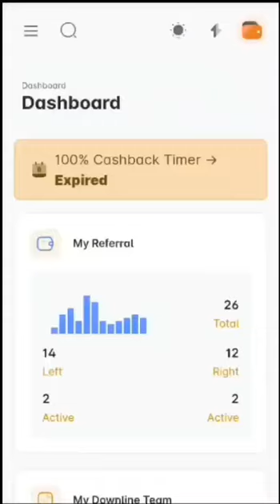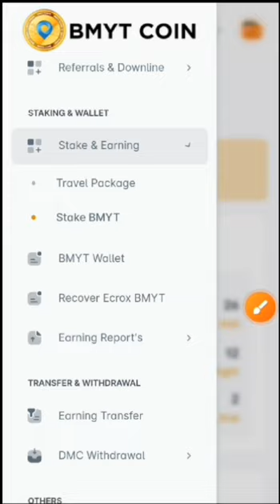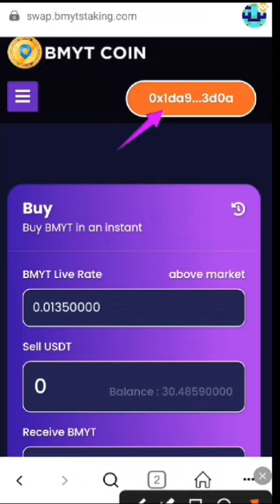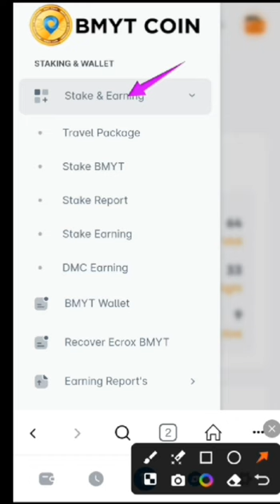BMYT COIN లో 3X ఆదాయం తీసుకున్నాక ఏవిధంగా topup చేయాలి ఎంత swap చేయాలి